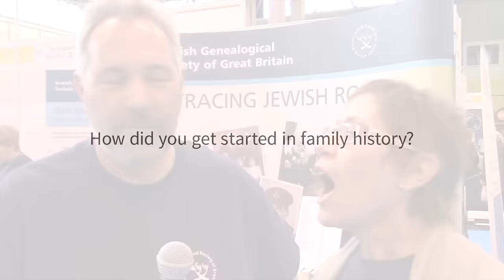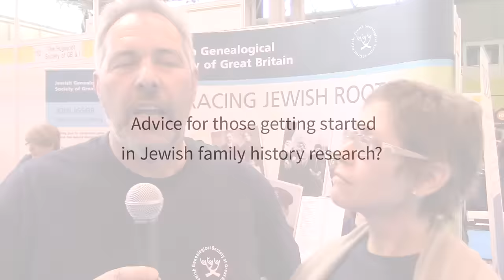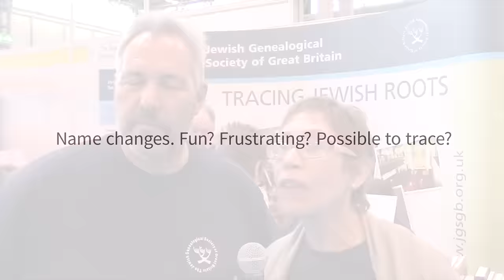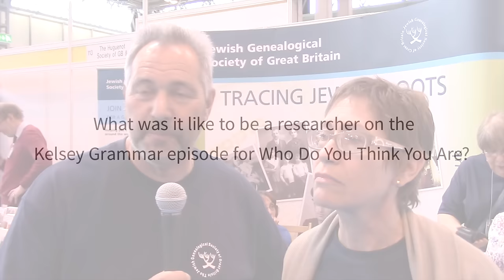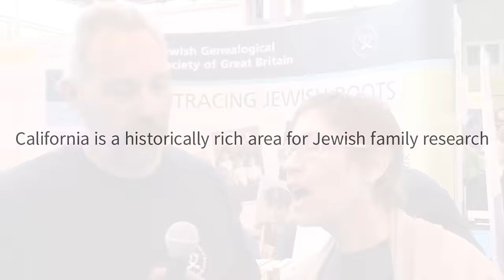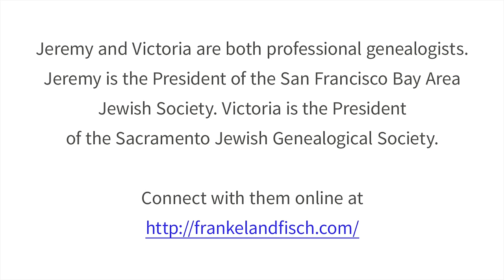Tracing Your Jewish Roots | Expert Series | Ancestry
Jeremy and Victoria are active members in the International Jewish Genealogical Society. Jeremy is the President of the San Francisco Bay Area chapter and Victoria is the President of the Sacramento chapter.

 They are passionate about family history research and share excellent tips for researching for Jewish family roots.